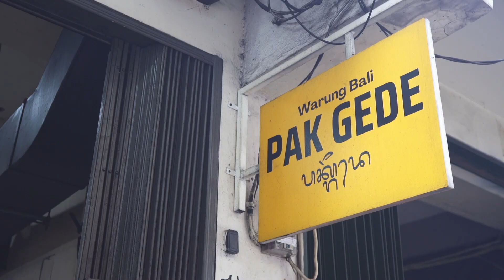NASI BALI TER VIRAL DI JAKARTA - JALAN MAKAN WARUNG BALI PAK GEDE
Hai SoBri!

Ada kuliner khas Bali di Haji Nawi? Ya, kalian gak salah baca.

Menu andalan disini udah pasti nasi campur dan juga sate lilitnya. Saat tim jalan makan berkunjung kesana, Warung Bali Pak Gede tidak pernah sepi pengunjung. Bahkan, banyak yang rela antre berjam-jam untuk bisa makan disini. Gak mau ketinggalan, Raz dan Roy langsung mencoba berbagai menu dari warung makan halal bercitarasa Bali ini.

Penasaran seperti apa rasa dan harga dari Warung Bali Pak Gede? Daripada penasaran, yuk langsung aja simak video selengkapnya.